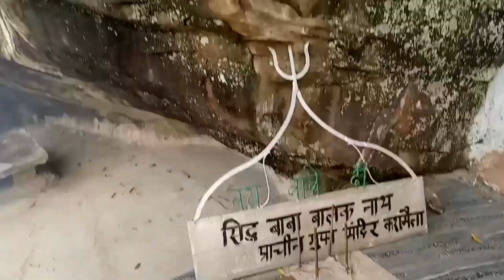kanvi को लेके गए अपने सिद्ध के पास जय बाबा की ❤️ देव भूमि हिमाचल प्रदेश